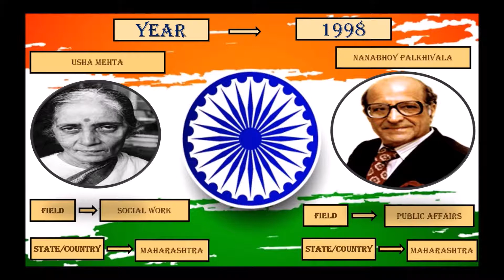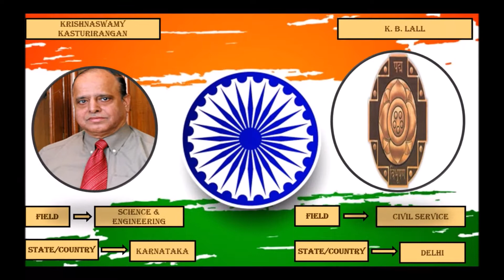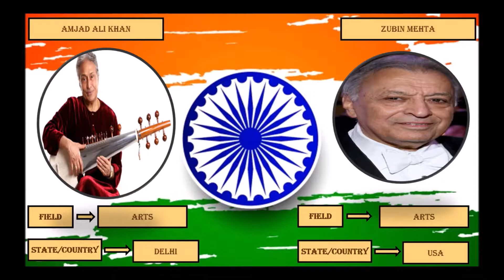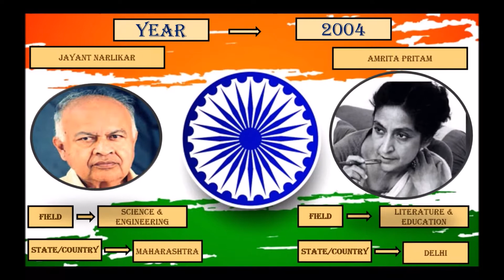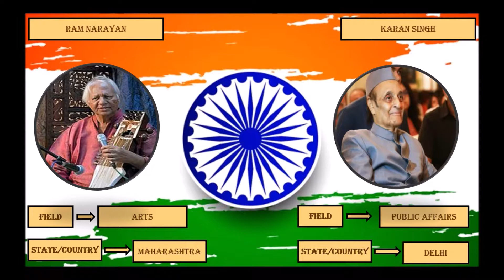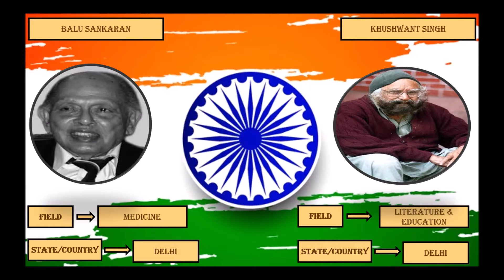Padma Vibhushan: Recipients of awards from 1998 to 2008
Today we will discuss about Padma Vibhushan: Recipients of awards from 1998 to 2008 or Padma Vibhushan awards winner list